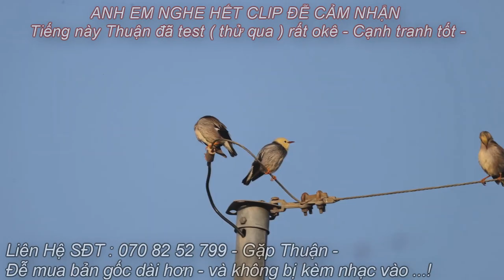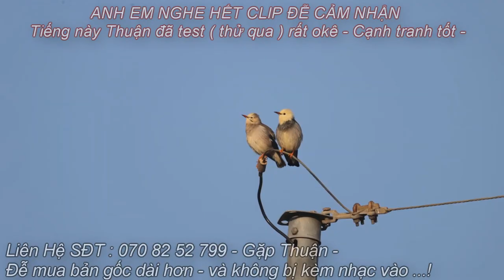Tiếng Bẫy SÁO ĐÁ mỏ đỏ di cư , sáo đá di cư tiếng chuẩn bẫy lưới giật và lưới giăng bang đêm 2024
Tiếng Sáo Đá , Sáo Sậu Bẫy Lưới Ngày Hiệu Quả Nhất 2024 - Tiếng Bẫy Sáo Đầu Trắng Di Cư Cạnh Tranh -
Bẫy Chim Sáo Đá Di Cư ,Sáo Đá Đầu Trắng Bằng Tiếng Này Thì Chuẩn Nhất 2024
Bản tiếng sáo đá di cư sáo đầu trắng âm thanh giộng rừng làm rất ok .
ae nghe qua tham khảo cho ý kiến ...
Tiếng Sáo Đá Di Cư - Sáo Đá Đầu Trắng Tiếng Chuẩn Hay Nhất( Sáo Đá Mỏ Đỏ )
Tiếng Sáo Đá Di Cư - Sáo Đầu Trắng Tiếng Chuẩn Kinh Tế
Tiếng chim sáo đá, sáo đầu trắng di cư
tieng sao da bay luoi kinh te , tieng sao da di cu dau bac ,  tieng sao da ban kinh te ,
Tiếng Bẫy Chim Sáo Di Cư , Sáo Đá Đầu Trắng Bẫy Lưới Đêm Vụ Chim Tháng 8 - 2024 - Bẫy Cạnh Tranh -
Sáo đá di cư đầu trắng , sáo đầu bạc bản chuẩn đánh lưới đêm kinh tế ăn chim nhất 2024 bẫy sáo đá sáo di cư mỏ đỏ đầu trắng đang di cư hãy bẫy lưới đễ bắt đc nhiều hơn -
Tiếng Sáo Sậu Dùng Để Bẫy
Tiếng chim sáo, sáo nghệ hót chuẩn
Tiếng Chim Sáo Đá || Tiếng Chim Sáo Đá Gọi Bầy Mới Nhất
Tiếng Sáo Đá Di Cư , Sáo Đầu Trắng Bản Tiếng Đánh Cạnh Tranh Và Ăn Chim Nhất Vụ Lưới 2024
Tiếng Sáo Đá Di Cư - Sáo Đầu Trắng Tiếng Chuẩn Kinh Tế 2024
Tiếng Chim Sáo Nhí , Sáo Đá Chim Sáo Ăn Rong Bẫy Lưới Và Keo 2024